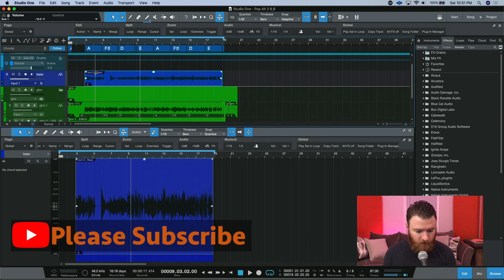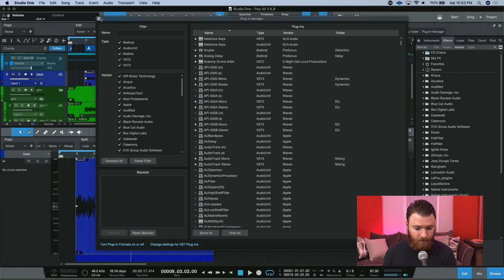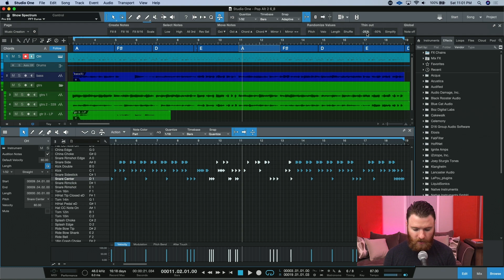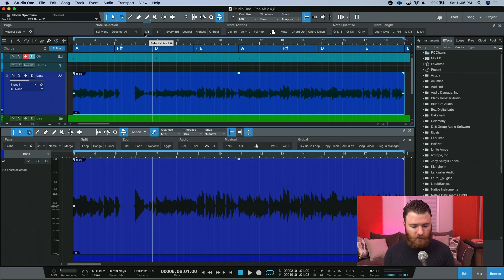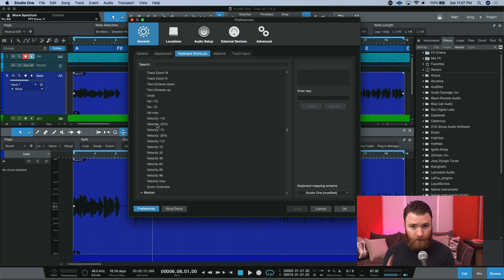Studio One - Exploring the New Macros inside v4.5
Version 4.5 was released and with it came a multitude of new macros in the macro toolbar.

In this video, we take a quick over view of the new macros and check out some of the fantastic new features!

Have a question about Presonus Studio One? Ask in the comments and I'll make your question into a video for everyone else to learn from!